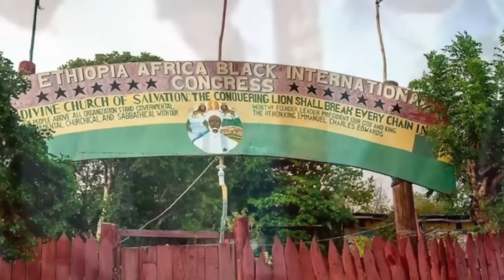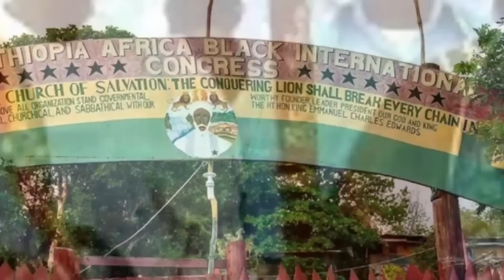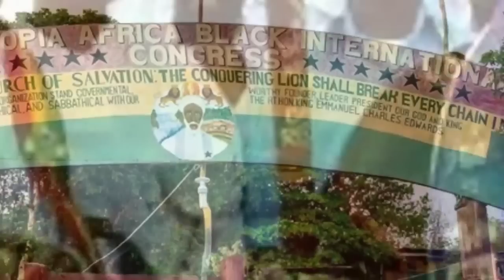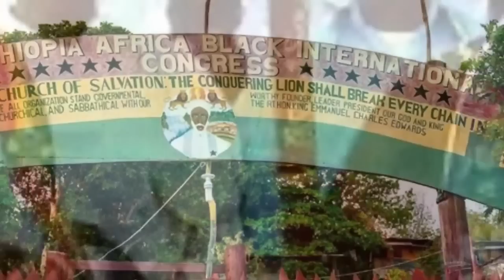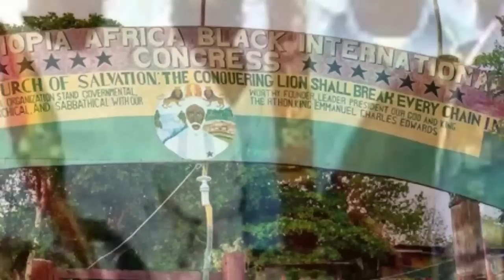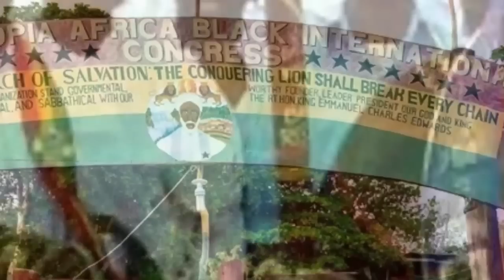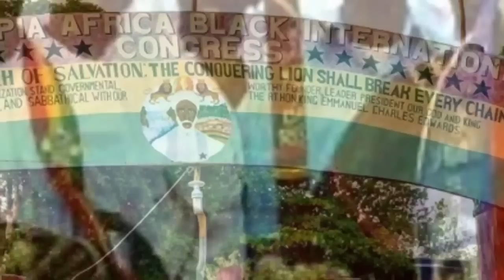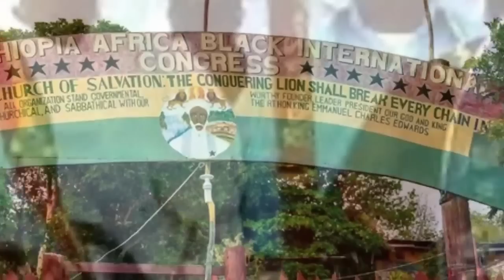Priest Imani Reason Why King Selassie I Second Visit Was Hiding ! Mutabaruka , Mortimer Planno .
The reasoning continue with R.H Priest Imani from Bobo Hill Jamaica! please watch to the end thank you.